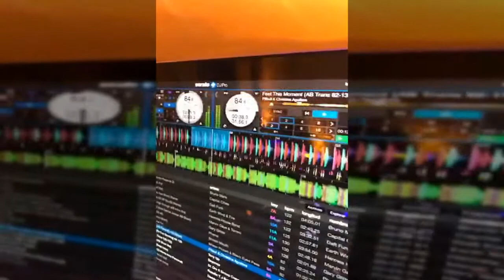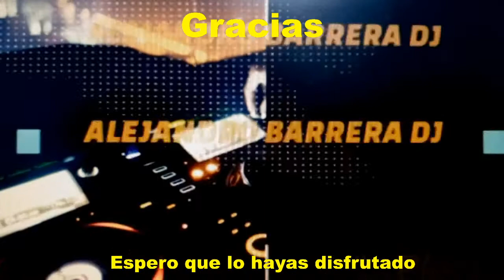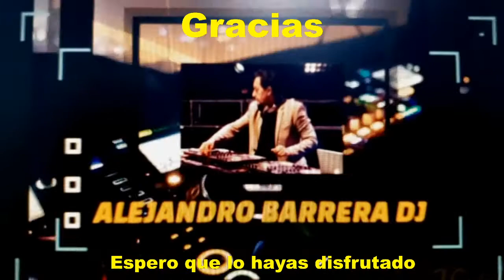AB DJ en Vivo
Generos: Pop, hip Hop, Cumbia, Disco, 90s etc.